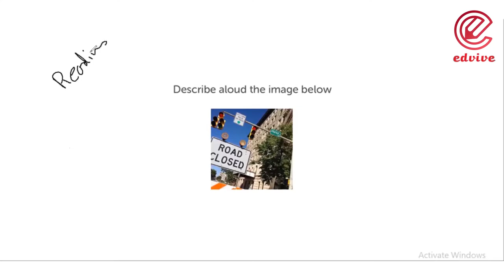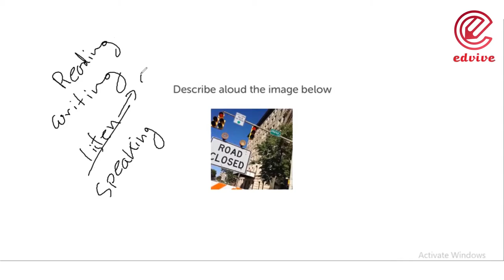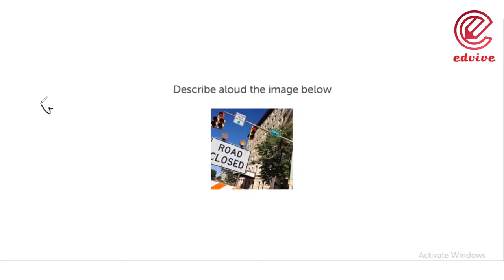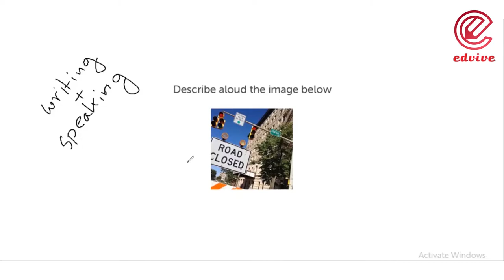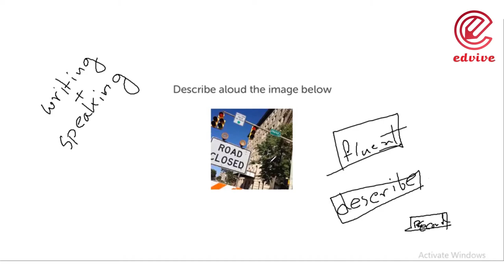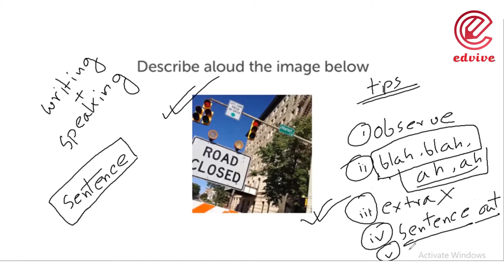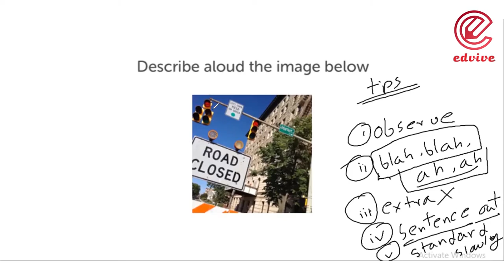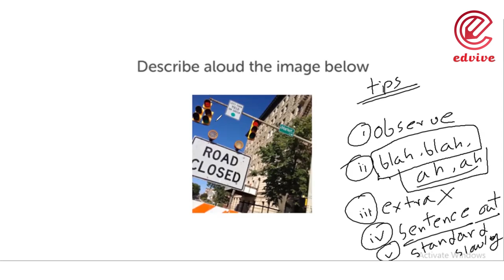Edvive DET Lesson 10: Describing Image - Speaking